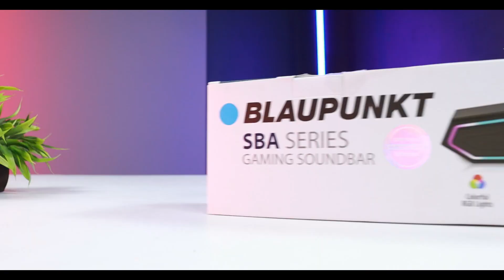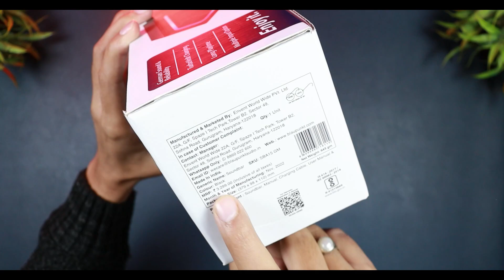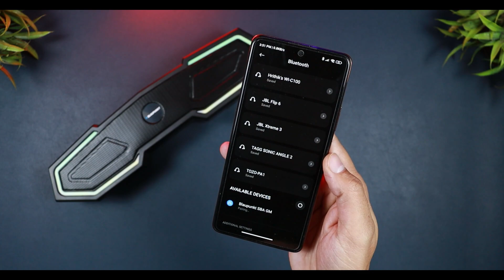Blaupunkt SBA15 RGB Gaming Soundbar 15W | UNBOXING & REVIEW + SOUNDTEST | is it Worth to BUY ?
*Buy Blaupunkt SBA15 from here*
Blaupunkt SBA15 Gamin Bluetooth Soundbar 15W | UNBOXING & REVIEW + SOUNDTEST | is it Worth to BUY ? HINDI INDIA 2023
keep supporting
TIME CODES-
00:00 - INTRO
01:17 - UNBOXING
01:36 - PHYSICAL OVERVIEW
02:11 - FEATURES (SPECS)
02:36 - PAIRING
02:58 - FM TEST
03:23 - SOUND TEST
05:24 - SOUND OUTPUT
07:44 - MIC TEST
07:57 - PROS & CONS
08:33 - CONCLUSION
queries-
best budget soundbar under 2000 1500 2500
best soundbar under 2000 rs in india